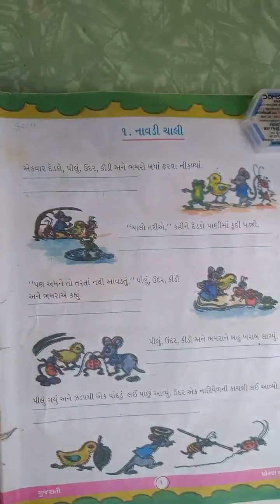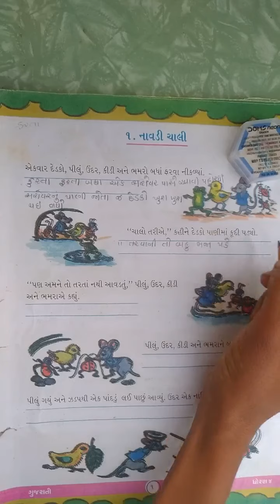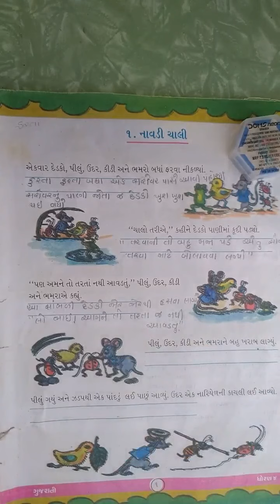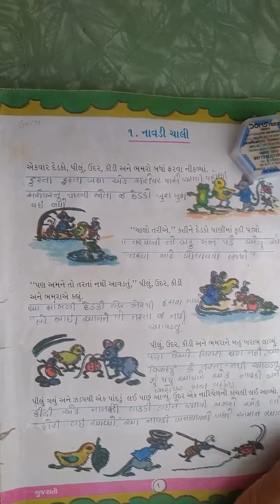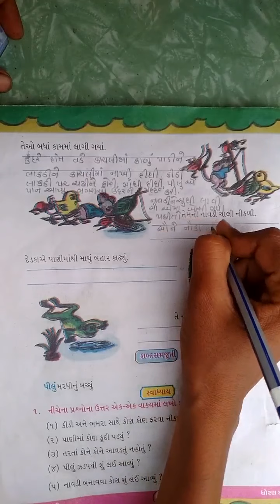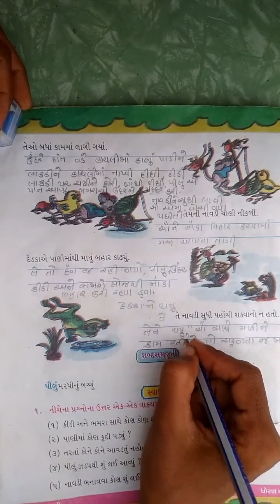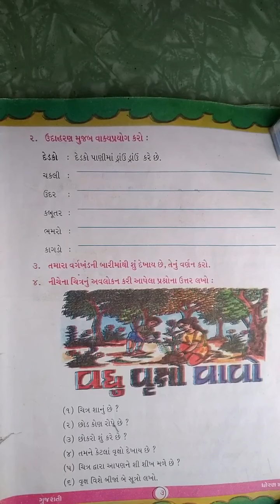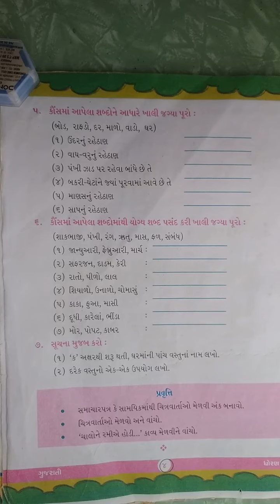ધોરણ-૪, વિષય ગુજરાતી ,પાઠ:૧ નાવડી ચાલી